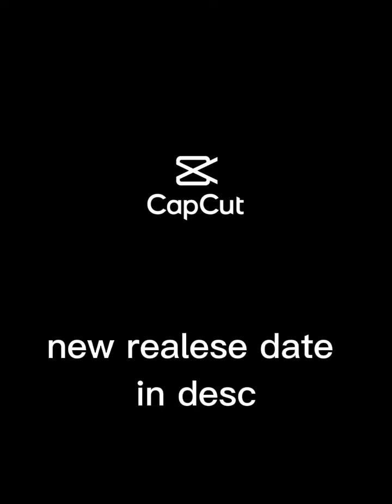dinosaur world: trailer ( read desc)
new release date

12/21/ 2021